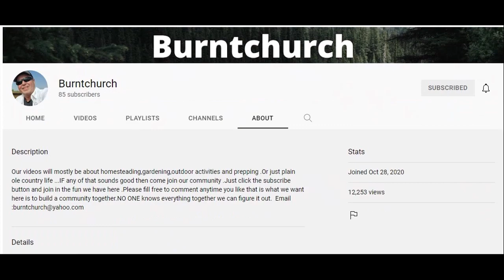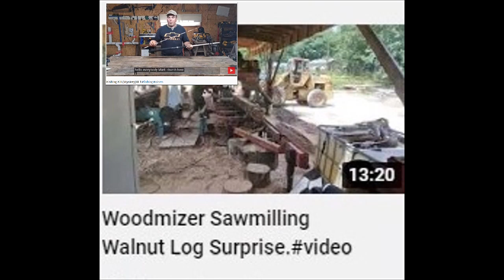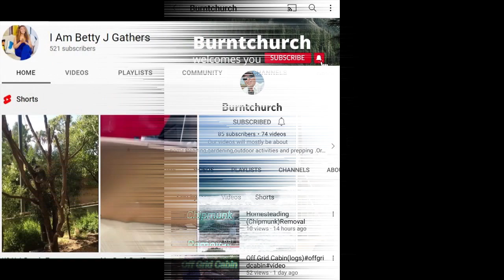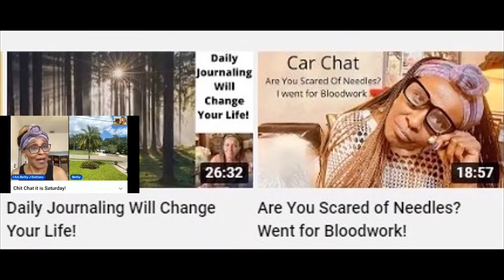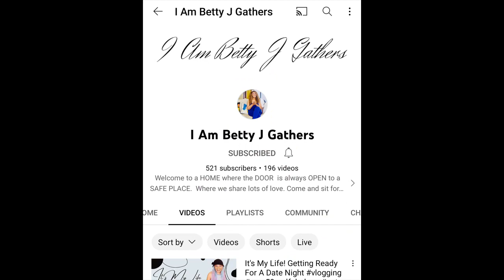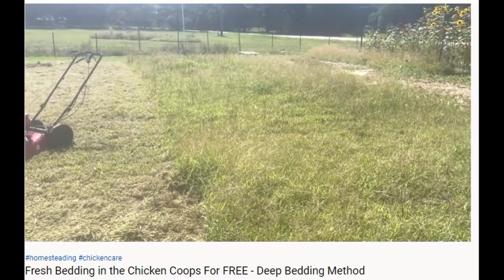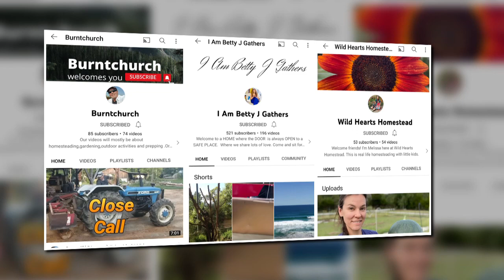Sunday Shoutout 149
✅What do they not eat on Wild Hearts Homestead? Leave it in the comments... (normal rules apply)